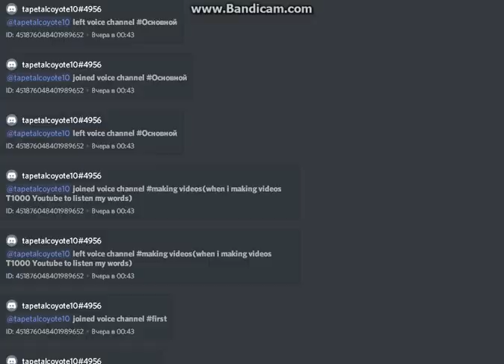playing pgg a long time (5) blue